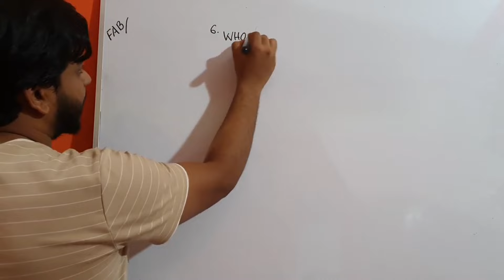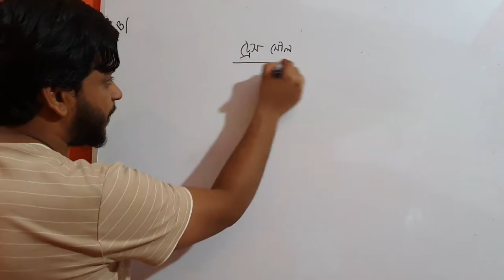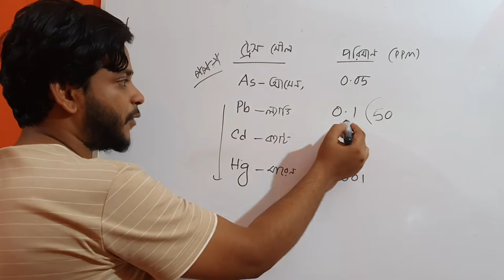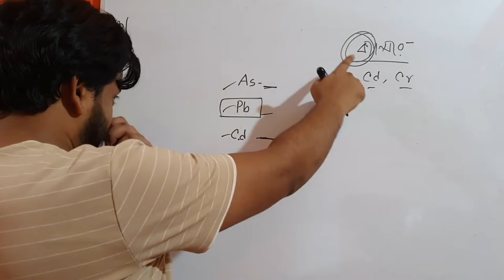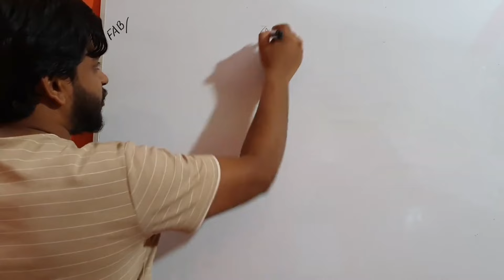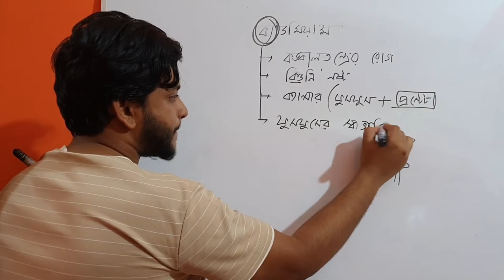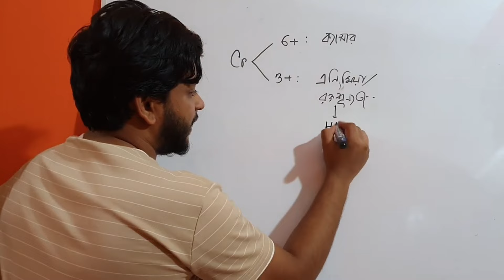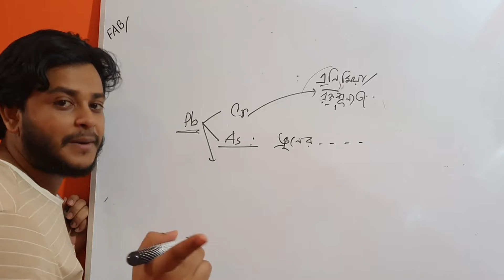ভারী ধাতু দূষণের ক্ষতিকর প্রভাব/রোগ মনে রাখার কৌশল | পরিবেশ রসায়ন | ডা. ফাহাদ (DMC)